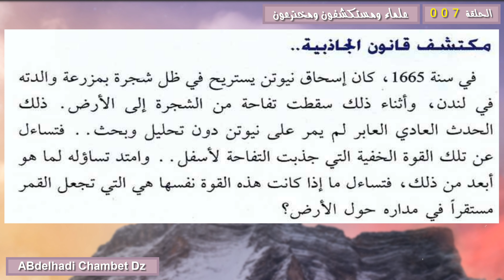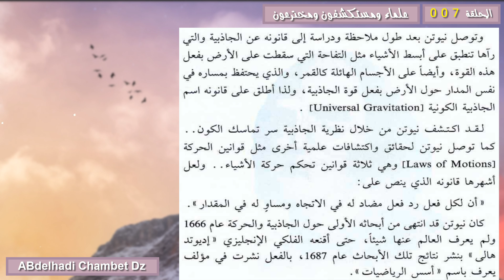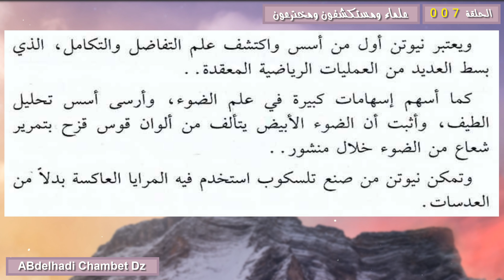إسحاق نيوتن Isaac Newton مكتشف قانون الجاذبية 1642-1727م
الحلقة السابعة من سلسلة علماء ومستكشفون ومخترعون بعنوان إسحاق نيوتن Isaac Newton مكتشف قانون الجاذبية 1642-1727م.